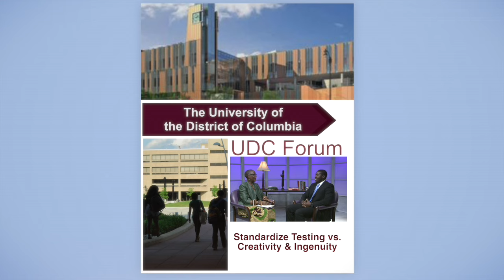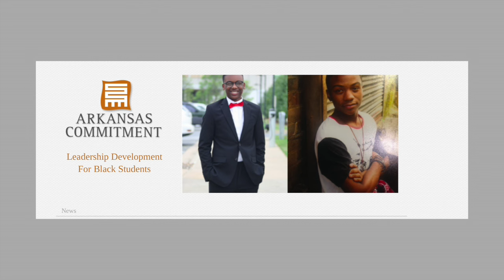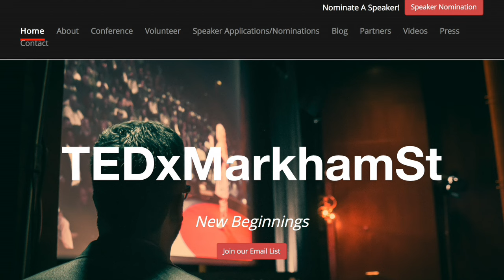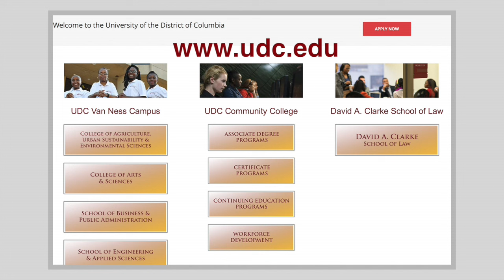UDC Forum: UDC Graduate Prepares for TEDX MarkhamSt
Hello and welcome to another edition of UDC Forum.   I'm Dr. Sandra Jowers-Barber, Director for the Humanities at the University of the District of Columbia Community College and your host.    Michael Watson is an Education Policy Fellow with Education Pioneers.  Originally from Washington, D.C., He is a graduate of the University of the District of Columbia and this fall he will receive his MPS (Master of Public Service) from the University Of Arkansas Clinton School Of Public Service; the first school in the nation to offer a Master of Public Service degree.

The University Of Arkansas Clinton School Of Public Service gives students the knowledge and experience to further their careers in the areas of nonprofit, governmental, volunteer or private sector service.

During his time at The Clinton School Michael worked closely with Arkansas Commitment, a non-profit organization dedicated to promoting leadership development for African Americans. Michael’s work at the Clinton School opened the opportunity for him to present at numerous conferences, including the Arkansas Student Leadership Initiative.

This fall Michael will be presenting at the TEDX MarkhamSt event in Little Rock, Arkansas on education reform. TEDx is a program of local, self-organized events that bring people together to share a TED-like experience.  At a TEDx event, live speakers seek to spark deep discussion and connection in a small group. These local, self-organized events are branded TEDx, where x = independently organized TED event. The TED Conference, producers of TED Talks provide general guidance for the local TEDx program, but individual TEDx events are self-organized.

Michael joins me to talk about his experience at the Clinton School of Public Service and his upcoming presentation at TEDX MarkhamSt.  His topic: The New Normal: Standardize Testing vs. Creativity & Ingenuity; Education Reform for students with Learning Disabilities and how Universal Design for Learning and Technology can help students in the 21st Century.
Welcome.